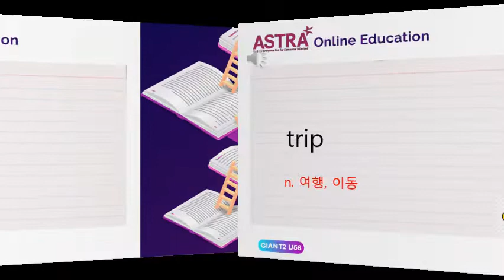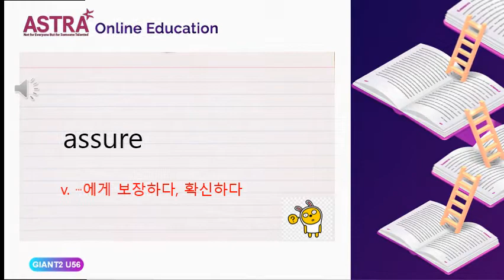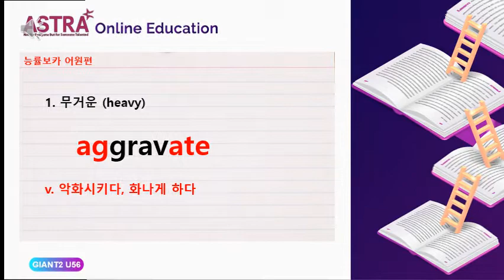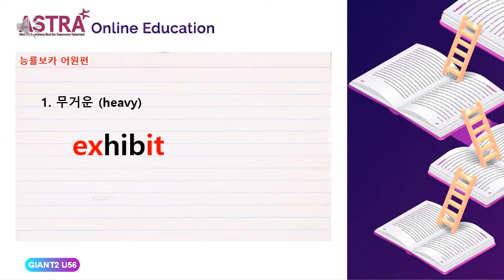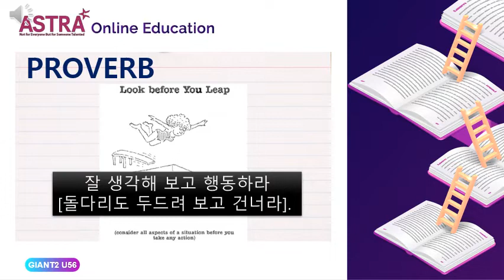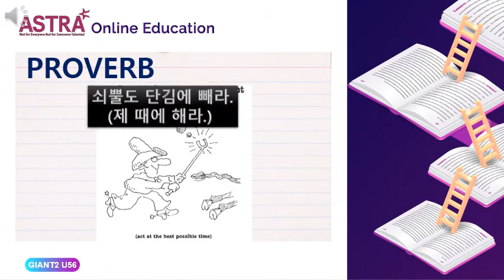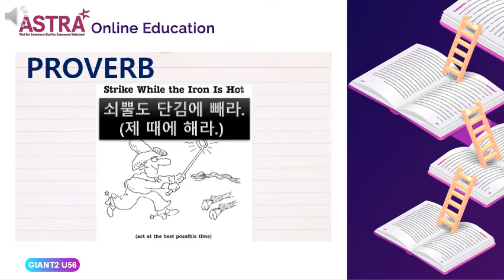GIANT2 PROVO UNIT56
GIANT2 TREASURES GRADE VOCABULARY#ASTRA TREASURES E-BOOK#ASTRA MAIN LEVEL E-BOOK#TREASURES GRADE 4 E-BOOK#TREASURES G4 E-BOOK#TREASURES G4 EBOOK#아스트라어학원#아스트라어학원 트래져스